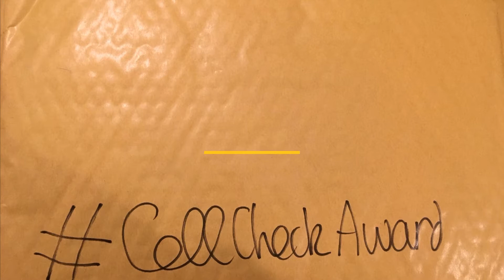Glanbia Suppliers at CellCheck Awards 2017